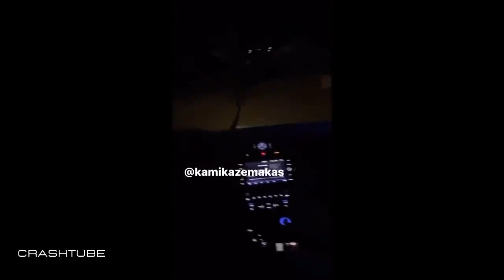Idiots In Cars I Car Crashes , Road Rage, Karma and Expensive Fails !!